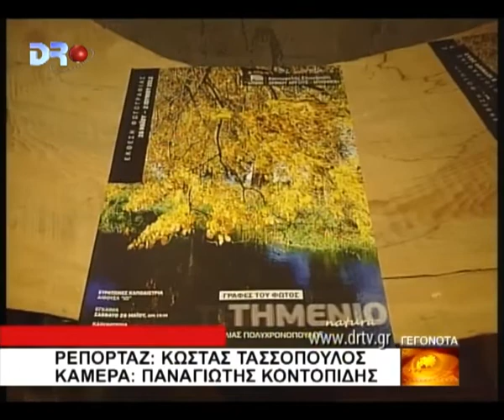Άργος Γνωρίστε το Τημένιο μέσα απο τις φωτογραφίες